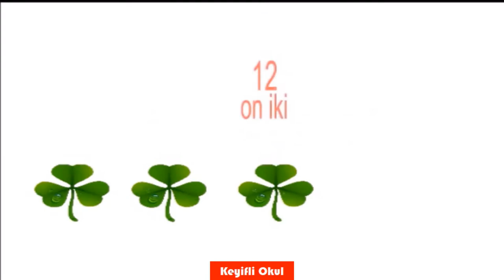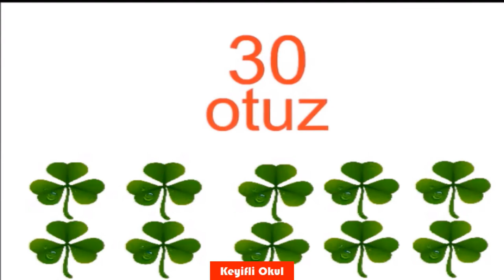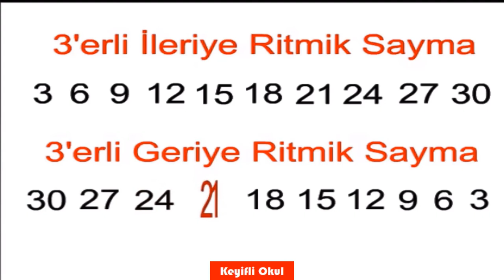Üçerli İleriye ve Geriye Ritmik Sayma I 3'er 3'er Ritmik Sayma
Bu videoda üçerli ileriye ve geriye  ritmik sayma etkinliği yaptık.

üçer ritmik sayma keyifli okul
3'er ritmik sayma
Ritmik sayma
3'şer 3'şer otuza kadar
İleriye üçer ritmik sayma
geriye üçer ritmik sayma
Sayıları öğreniyorum
otuza kadar sayma
keyifli okul üçer ritmik sayma
3'er sayma
3 er 3 er sayma
3'er 3'er  Ritmik Sayma
3 er ritmik sayma 30 kadar